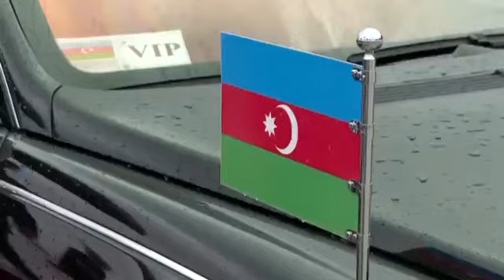İlham Əliyev Qırğızıstandadır